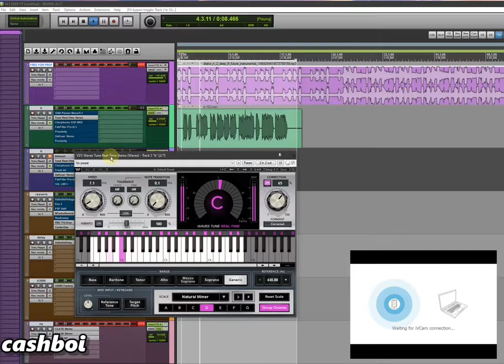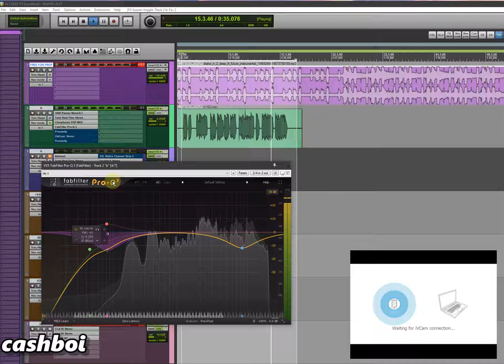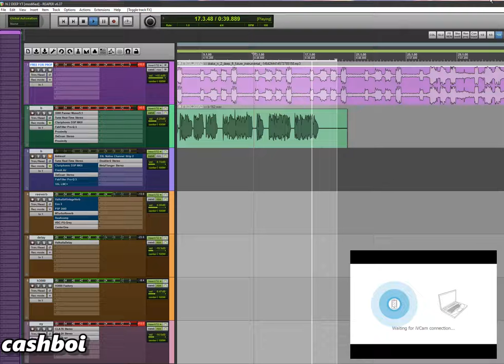DRAKE - N 2 Deep QUICK VOCAL MIX (REAPER)